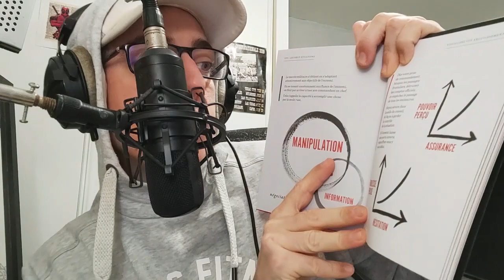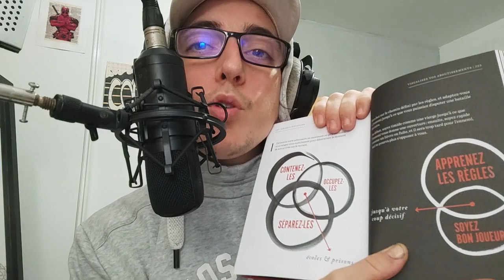TNLB 02m - L'art de la guerre (cyberbilbo 305/365)